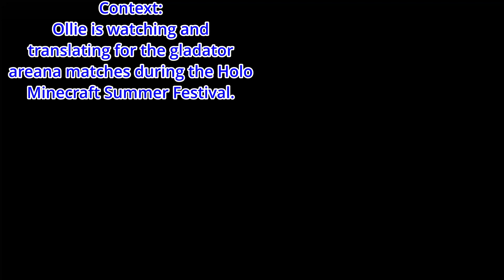Ollie Goes Yandare on Bae When She Gets Close to Matsuri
Ya be, Bae better watch her back...Just kidding. This was a fun little moment from an amazing stream, couldn't resist clipping it.

Not gonna lie, I have the same reaction when people get near Ollie...Hehe.

Please check out the original stream and give Ollie some love!